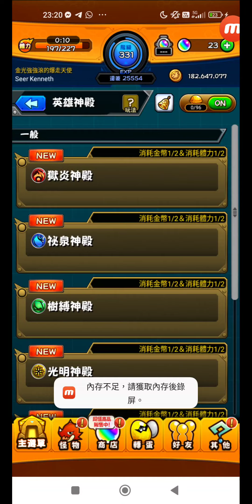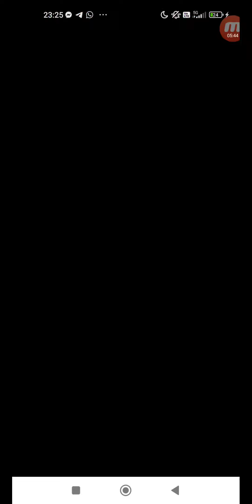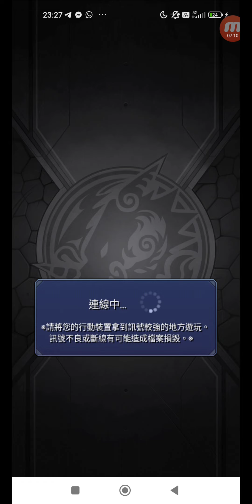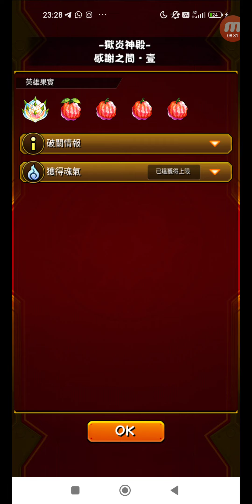怪物彈珠 #2748 活動冒險 英雄神殿 一般 獄炎神殿 修羅場・壹 單人 + 修羅場・貳 單人 + 錢之間・壹 單人 + 錢之間・貳 單人 + 感謝之間・壹 單人